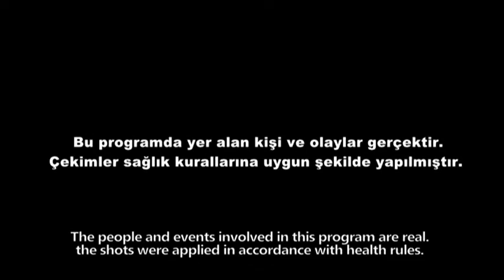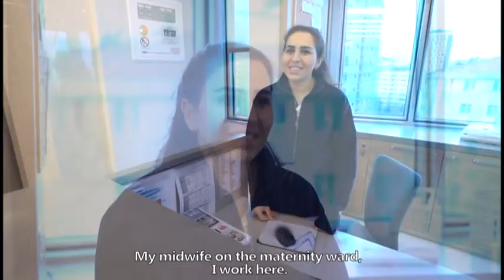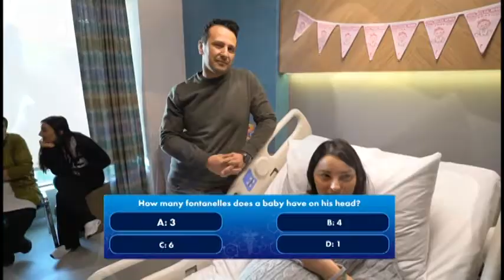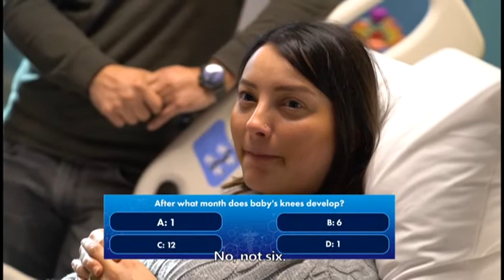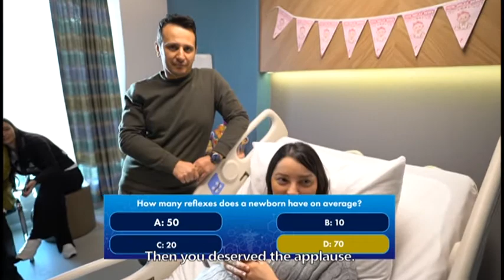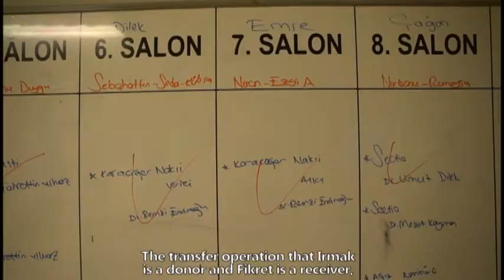Liver Transplant – Fikret Gozcu Patient Story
57-year-old Fikret Gözcü was suffering from end-stage-liver disease (ESLD)  which is the final stage of  liver cirrhosis It is an insidious disease which can progress over months,years or decases without being notices.  Liver disease common symptoms include loss of appetite,  nausea, easy bleeding/bruising,and yellowing of the skin and eyes.

The only effective treatment for people with End-Stage-Liver- Disease is a Liver Transplant. Liver transplant surgery is one of the most complicated interventions, and for many patients it is a chance for a new normal healthy life.

Watch our patient story to learn more about liver transplant process and our transplant center.